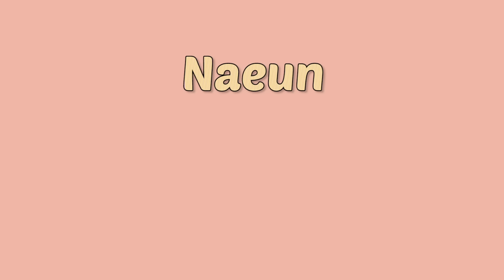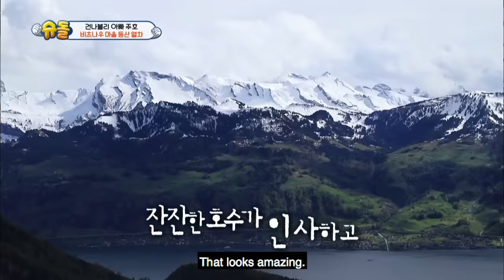Compilation of Naeun speaking German [Editor’s Picks / The Return of Superman]